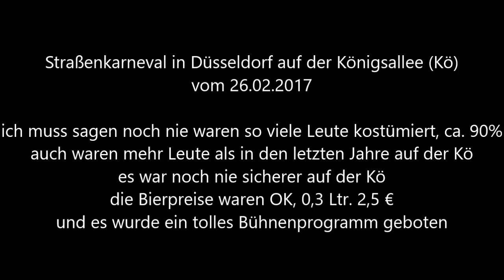831 * Der Sportler * Reisen * Düsseldorf Straßenkarneval auf der Kö Bühne 20. Video 26.02.2017